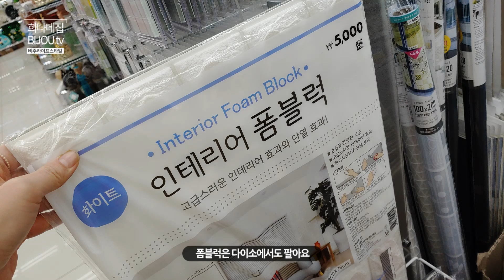방한효과에도 좋은 폼블럭시공 안방인테리어 (Before & After) ㅣ 홈인테리어 ㅣ 셀프인테리어 ㅣ 집꾸미기 ㅣ self interior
폼블럭 시공 시 확실히 온도차는 조금 느껴집니다~
3년 사용하고 왜 다시 시공을 했는지 영상으로 확인 해 주세요^^
겨울철 따뜻하면서 예쁘게 시공하고 싶으신 분들은 참고하세요!
베란다 같은 공간에도 작업하기 괜찮아요~